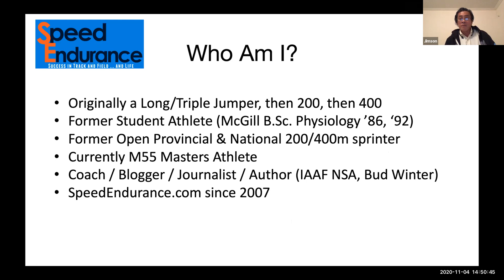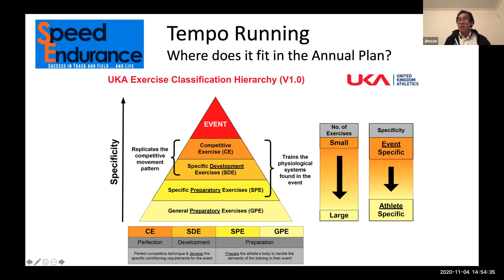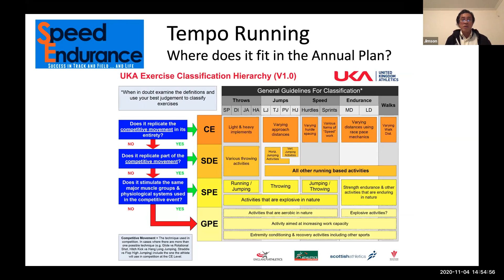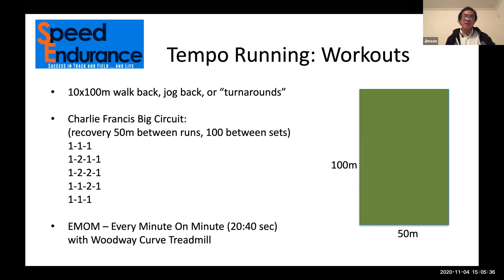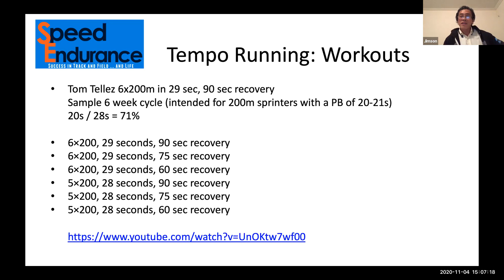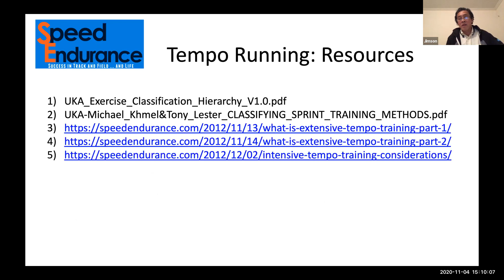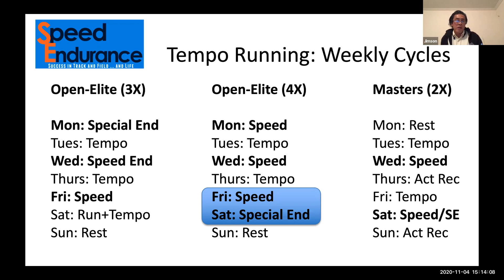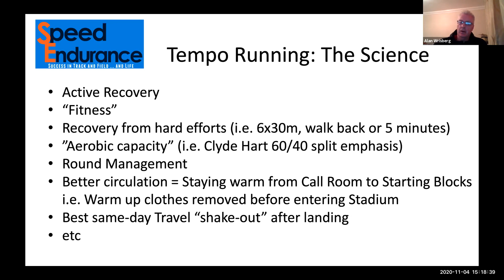Tempo Running for Recovery & Regeneration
Recorded Nov 8, 2020. for more information. Where does Recover& Regeneration fit in your Weekly plan? Hard/Easy days?  Then I give sample workouts & volumes.  Presentation is 30 min, followed by lengthy Q&A session.